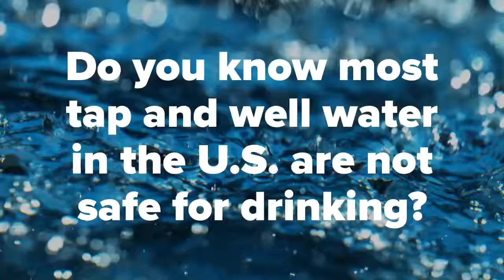Safe drinking Tap water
safe drinking tap water is jenny Badger's brand, Jenny Badger established Global Environmental Group she bring group of humanity workers working together fight basic human rights for people around world, she realized drinking water quality is most essential for human health and live quality, to restore the ecological system the high quality safe drinking tap water is a most important component , it is the highest standard of water quality of the World. it help people to receive the drinking water that could prevent diseases, keeps people stay healthy, lower healthcare cost burden, help agriculture grow and harvest healthy crop. it benefits to drinking water safety and food safety. she is a American Chinese. lived in different countries. speaks three language. She is a board member of Aqueous Solutions Global water treatment technology company, she bring the technology and humanity work together, Give full play to the role of all sectors of society.